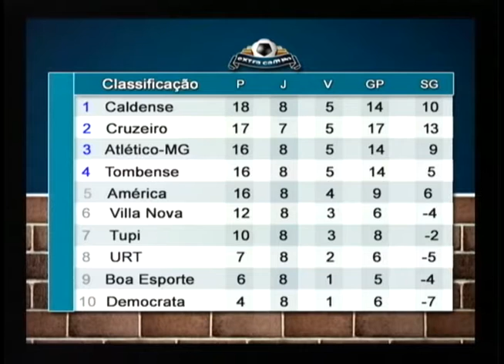EXTRA CAMPO - 17-03-15 - 1° BLOCO